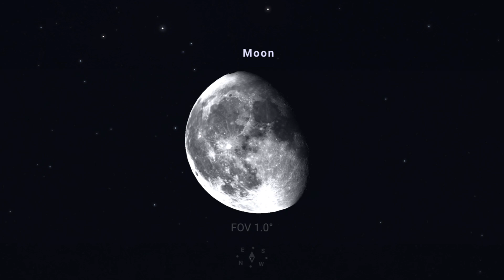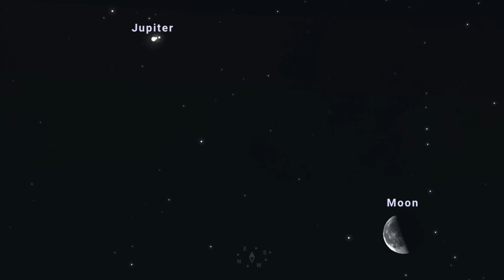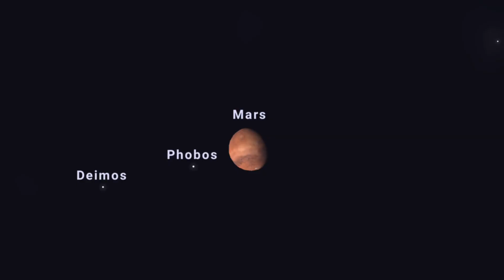Astronomical Events - June 2022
Astronomical Events for June 2022